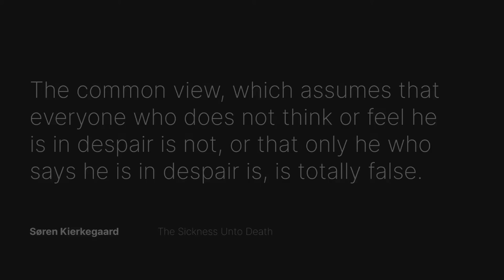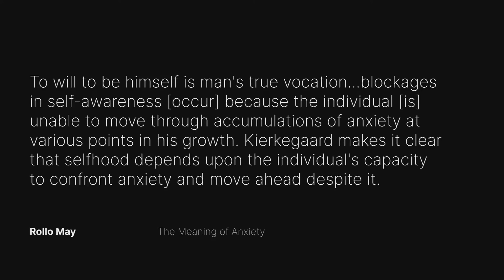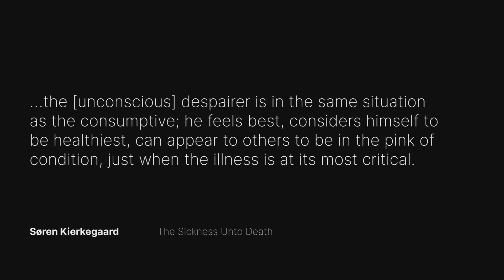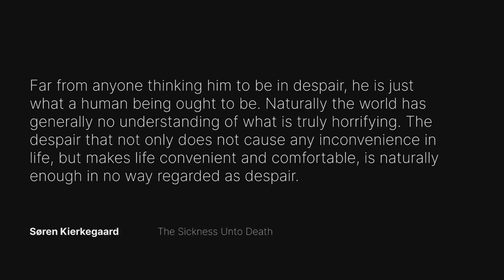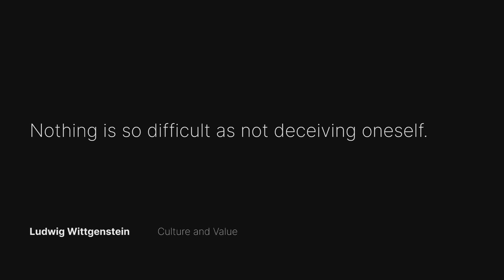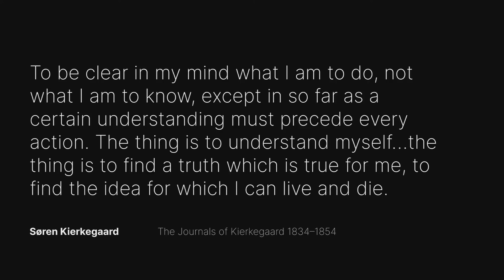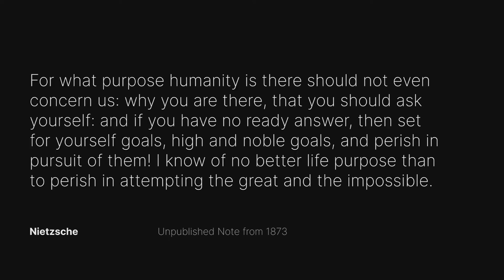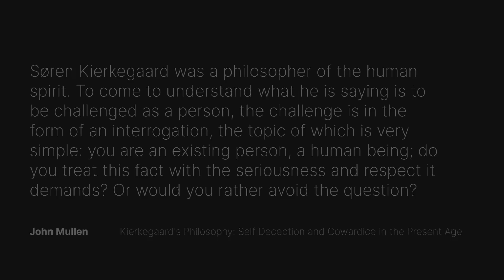Отчаяние и Сёрен Кьеркегор [Academy of Ideas]